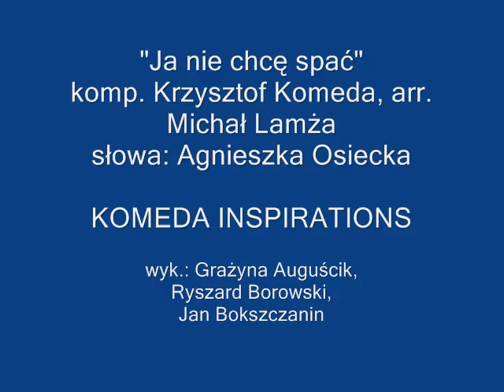Ja nie chcę spać - G. Auguścik, R. Borowski, J. Bokszczanin .wmv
KOMEDA INSPIRATIONS - Jan Bokszczanin
"Ja nie chcę spać" - komp. Krzysztof Komeda, arr. Michał Lamża
wyk: Grażyna Auguścik - wokal
Ryszard Borowski - flet
Jan Bokszczanin - organy